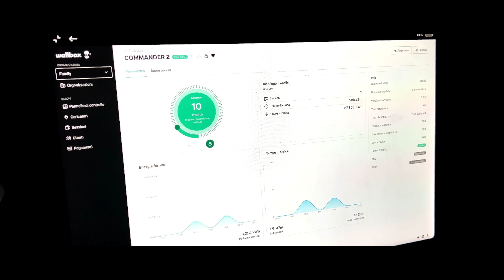Cari TESLAdotati ...ho una GRANDE Sorpresa per VOI !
🎁 Usa il mio link per acquistare una Tesla e ottenere Sconti

🎁 Usa il mio link di riferimento per acquistare un prodotto Tesla e ottenere crediti che puoi riscattare per premi esclusivi come miglia Supercharger, merchandising e accessori.

📦 I GADGET Amazon per l'AUTOMOBILE che preferisco
🛍 OPPURE clicca sul link per i tuoi acquisti su Amazon

🎵La musica nei miei video? 2 mesi GRATIS per Artlist

Cesare 😉